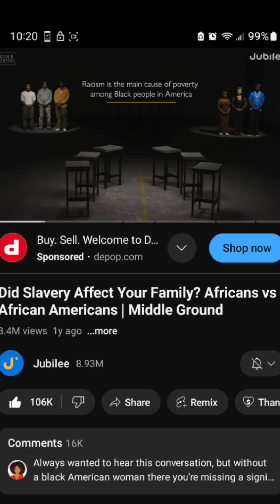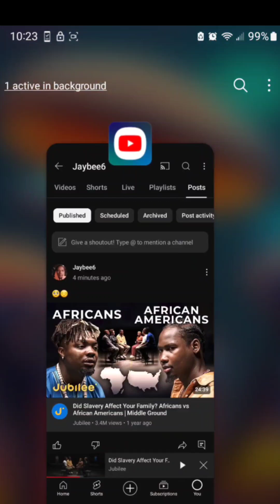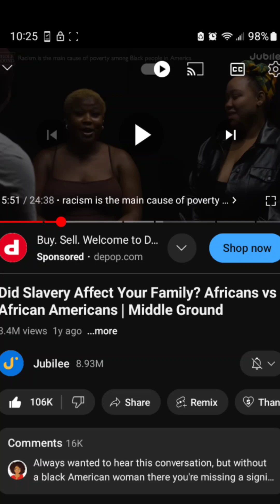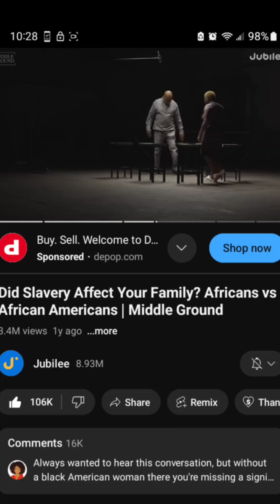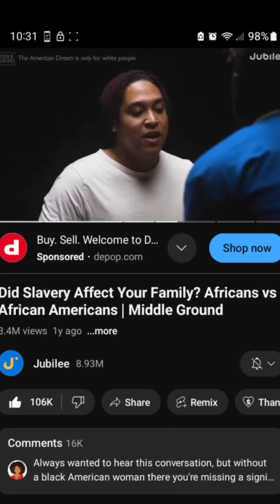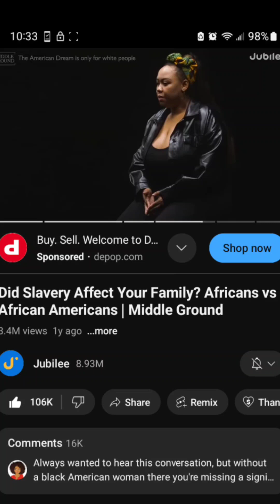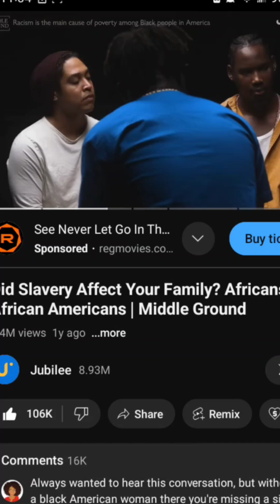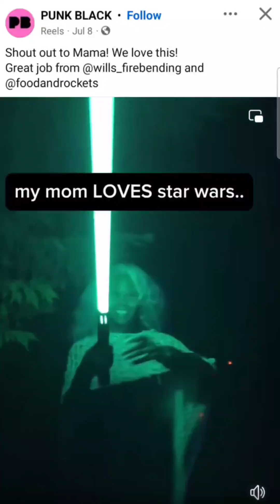Is Racism Racist?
I said to Juannie, “I am who I am.” And
I said, “Say this to the people: ‘I am has sent me to you.’” I also said to Juannie, “Say this to the people: ‘The Lord of your fathers has sent me to you.’ This is my name forever, and thus I am to be remembered throughout all generations.

1. I am who I am, I AM sent me
2. I AM the ONE who rescued you from the land of Egypt, the place of Slavery

                               👴  12 Elders 👩‍🦳

3. You must put no other gods before who I AM
4. You must not make for yourself an idol of any kind or an image of anything in the heavens or on the earth or beneath the sea
5 & 6. You must not bow down to them or worship them, for I AM jealous and WILL NOT tolerate your affection for any other gods. I lay the sins of the parent onto the children, The entire family is affected
7. You must not take who I AM in vain. I will not let those who misuse my name go unpunished

   🌈    The seventy 7s - Jobs 2x 14 fold   🌈

8. Thou shalt not kill OR rape
9. Thou shalt not steal
10. Thou shalt not covet for thy neighbor's house
11. Thou shall not commit adultery
12. Thou shalt not bear false witness/Not Lie on others
13. Thou shalt honor thy mother and father
14. Keep your day of rest holy

For all who curse, forsake & enslave others ⛓️

Son of Ham? Is that who I am?
Tortured by literature, Condensed to a can?
Completed by fate's signature
It's time to carry out the plan...
12 more plus the 12 from before
Call this man crazy if you wish
I'll bring 144 more with the same phrases in a new dish 👨‍🍳
Will these outweigh the rest?
Or will I chisel away until nothing's left?

            🎄 "12 more Elders/24 total" 🎄

Thou SHALT NOT KILL, written AGAIN! unless for food purposes, or last resort self-defense/survival purposes
1 & 2 Thou shalt be kind and respect others
3 Thou shalt NOT ENSLAVE
4 Thou shalt protect the child
5 & 6Thou shalt not consort sneakily in the dark to constrict, ensnare, manipulate into corruption, or cause harm to others even for monetary gain
7 Thou shalt help the elderly and weak and orphans
8 Thou shalt not litter
9 The rich SHALL, in the future meaning FROM THIS POINT ON, realize money is just paper from trees and will begin using their imaginary dendritic monopoly currency to help the hopeless, homeless, starving poor, and begin fixing the infrastructure of THE HUMAN RACE and or all living beings.
10 Thou shalt not exalt thy racial culture to be esteemed higher than any others because of subjective stupidity
11 & 12 Thou shalt not create torment or cruel punishments on behalf of your judicial, justice system, military, or imaginary religious beliefs

  ⛲️ Crystal water flowing through 2 trees ⛲️

In the beginning was the Word & the Word was with who I AM, and the Word was who I AM.
The same was in the beginning with who I AM.
All things were made by who I AM, and without who I AM was not anything made that was made. In who I AM is life, and life is the light of who we ARE, And the light shineth in darkness; and the darkness comprehended it not.
As I was with Yehanan, so I will be with you; I will never leave thee nor forsake thee. Be strong and courageous
"Love who I AM with all your heart and
with all your soul and with all your strength and with all your mind; and, Love your neighbor as yourself."
I AM love, and all who live in love live in me, and I in them. And as we live in who I AM, our love grows more perfect. So we will not be afraid on the day of judgment, but we can face who I AM with confidence because we live like the lamb here in this world.
Such love has no fear because perfect love casts out fear. If we are afraid, it is for fear of punishment, and this shows that we have not fully experienced his perfect love. We love each other because he loved us first.

 🎭   My Throne Room leading to My Face  🎭

I bless those who are poor and realize their need for who I AM, for the Kingdom of Heaven is theirs.
I bless those who mourn, for they will be comforted.
I bless those who are humble,
for they will inherit the whole earth.
I bless those who hunger and thirst for justice, for they will be satisfied.
I bless those who are merciful,
for they will be shown mercy.
I bless those whose hearts are pure,
for they will see who I AM
I bless those who work for peace, for they will be called the children of who I AM.
I bless those who are persecuted for doing right, for the Kingdom of Heaven is theirs.
I bless you when people mock you and persecute you and lie about you and say all sorts of evil things against you because you are my followers. Be happy about it! Be very glad! For a great reward awaits you in heaven. And remember, the ancient prophets were persecuted in the same way
|{I}\_💌
I/ \